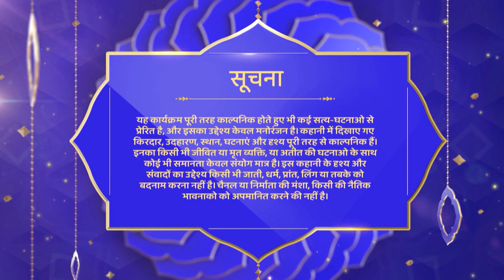Crime World New Episode | Crime World Full Episode | Crime Show | Shemaroo TV